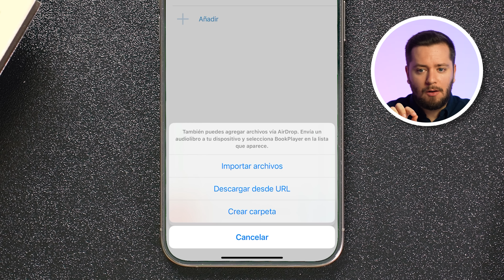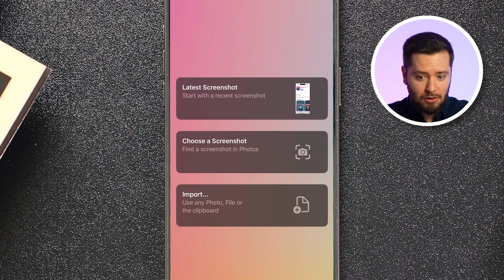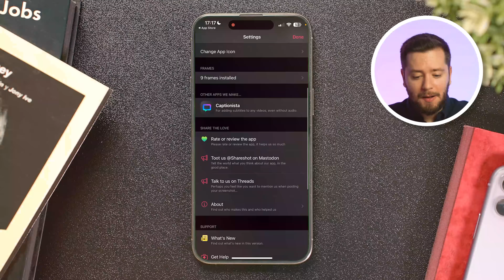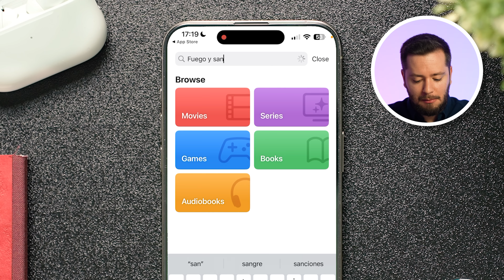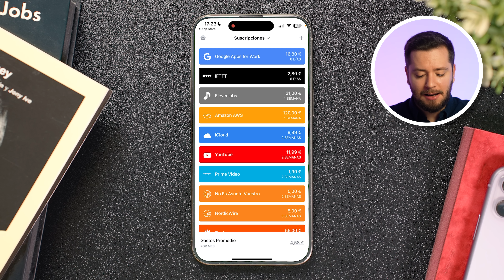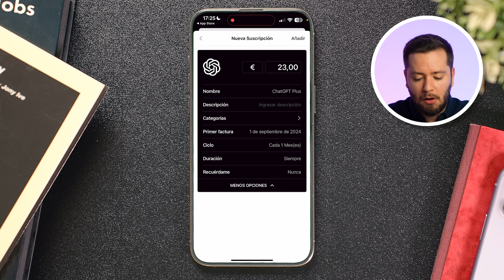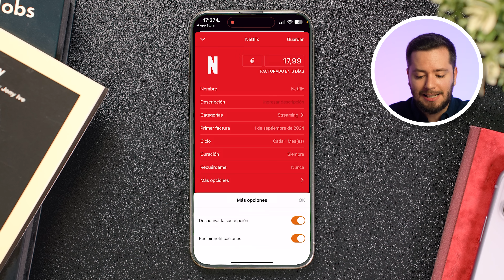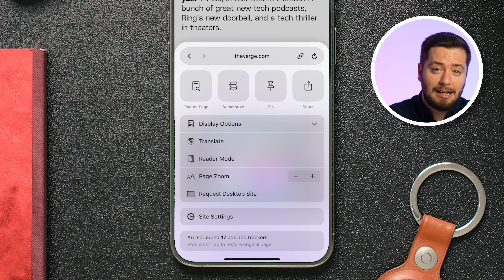5 APPS que estoy usando a diario en mi iPhone (y no me arrepiento)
En este video, te revelo 5 apps para iPhone que no pueden faltar en tu dispositivo en 2024. ¿Quieres mejorar tu productividad, llevar un mejor control de tus series, películas y suscripciones o simplemente explorar nuevas herramientas? Estas aplicaciones son para ti. Descubre cómo BookPlayer, Shareshot, Sequel Media Tracker, Bobby y Arc pueden hacer tu vida más fácil. ¡Haz clic y optimiza tu iPhone hoy mismo!

🎬 Momentos destacados del vídeo:
0:00 - 5 apps que estoy usando a diario en mi iPhone
0:16 - BooksPlayer (App para gestionar audiolibros)
2:34 - Shareshot (App para editar capturas de pantalla)
5:16 - Seckel Media Tracker (App para seguimiento de series, películas, etc.)
8:16 - Bobby (App para gestionar suscripciones)
12:51 - Arc (Navegador con IA y resúmenes automáticos)
14:48 - Invitación a participar en el vídeo con comentarios

✨ Etiquetas del video